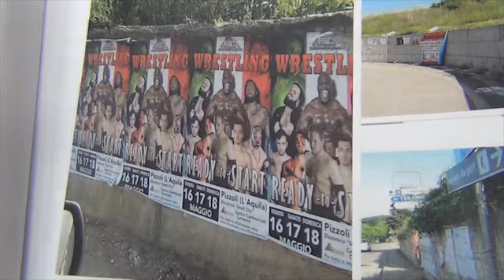2014 07 04 NICOLA TRIFUOGGI vice sindaco dell'Aquila